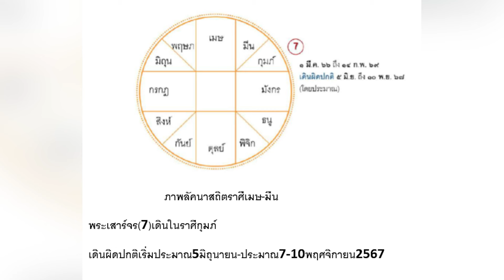แม่หมอสมัครเล่น : คู่มือสำหรับกลุ่มคนที่กำลังรับเกณฑ์บวกจากพระเสาร์จร(ตอนที่1)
พระเสาร์จร(7)เดินในราศีกุมภ์

เดินผิดปกติเริ่มประมาณ5มิถุนายน-ประมาณ7-10พฤศจิกายน2567

บทความสามตอนที่ผ่านมา ได้เขียนถึงกลุ่มคนที่กำลังได้รับเกณฑ์-รัศมีด้านลบเต็มที่จากพระเสาร์จร(7)หัวหน้าดาวร้าย- เทพเจ้าแห่งความระทม- ตัวโทษทุกข์ที่กำลังเดินในราศีกุมภ์ระหว่าง1มีนาคม2566-14กุมภาพันธ์ 2569เป็นเวลา